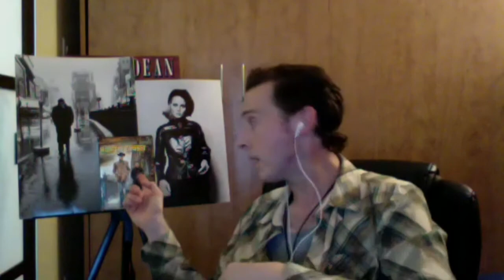New York City Movies About Loneliness - "FRANCES HA" (2012) and "MIDNIGHT COWBOY" (1969)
In this video, New York City Movies That You Need To Know - "FRANCES HA" and "MIDNIGHT COWBOY" we discuss how both of these films centre around loneliness.

Both of these films share life in New York City, as well as have a strong sense of loneliness, friendship and coming of age.

We discuss how sticking to simplicity and truthfulness as well as using contrasting styles in a single film (much more so in the case of "Midnight Cowboy") are ways in which your films can come alive and not restrict you by staying in a certain genre in order to be safe and not challenge the audience.